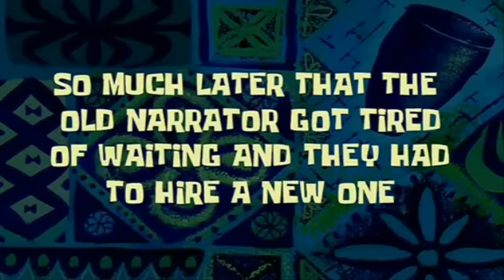Bluper Show - La peda de Allende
¿Se acuerdan de la nueva sección que hicimos? Hoy video nuevo. La mejor historia, el mejor video.